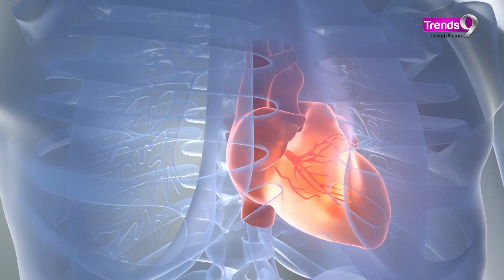वज़न कम करने के सबसे कारगर TIPS! | How to lose weight instantly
वजन कम करने के लिए balanced diet पर ध्यान दें, जिसमें अधिक फल, सब्जियां और लीन प्रोटीन शामिल हों। Hydrated रहें, portion के आकार को नियंत्रित करें और processed foods को control करें। Cardio और strength training सहित नियमित व्यायाम महत्वपूर्ण है। नींद को प्राथमिकता दें और तनाव का प्रबंधन करें। अपनी वजन घटाने की यात्रा पर व्यक्तिगत सलाह और सहायता के लिए किसी स्वास्थ्य देखभाल पेशेवर से परामर्श लें।